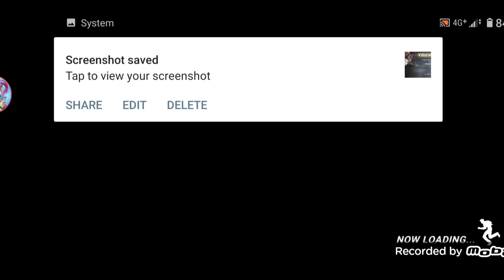Tower illusion Floor 96-100 [KOF ALLSTAR]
The King of Fighters All Star